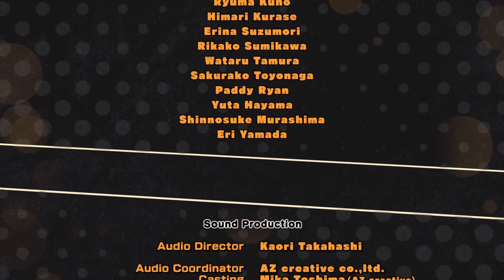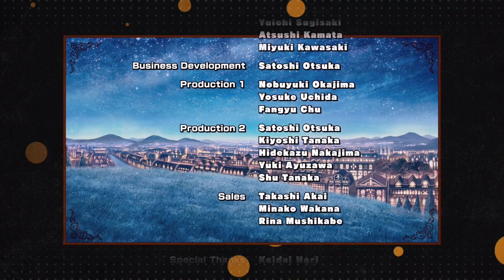MAGLAM LORD プレイ動画13(ラスト)【最終章(2)】